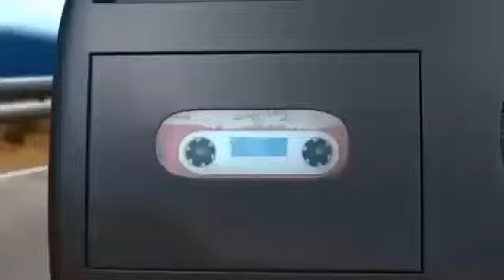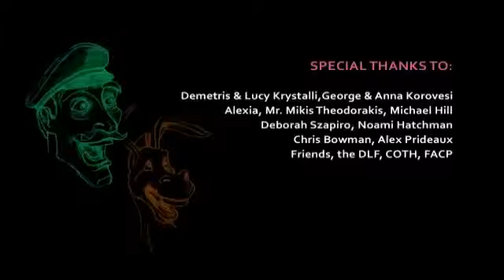11 mai 2019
Tadsa tachilhit 2019